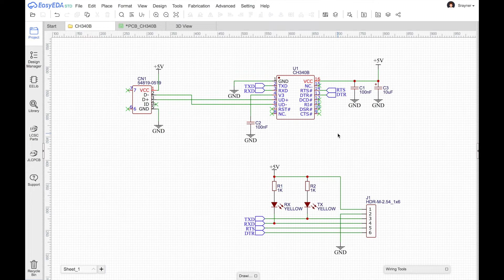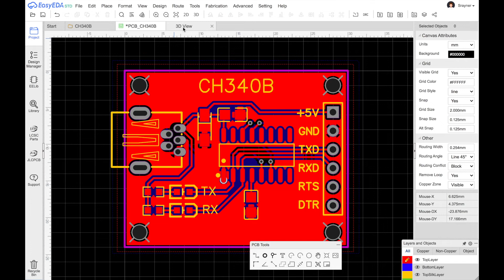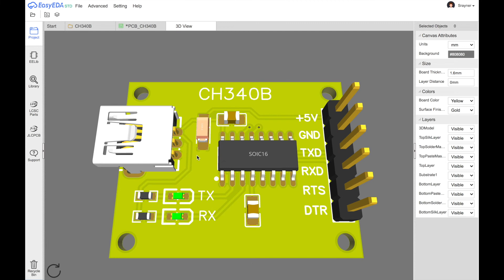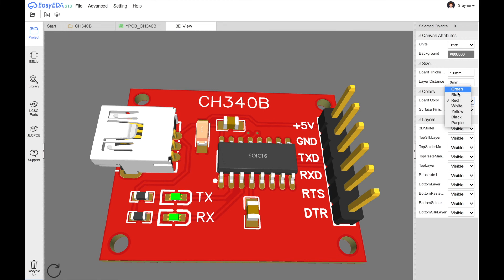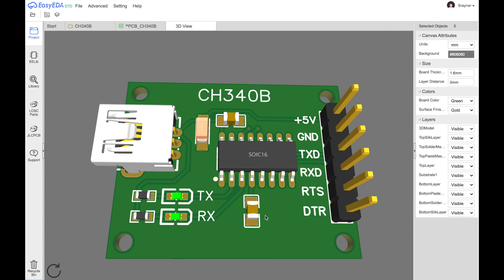USB to Serial Converter using CH340B Chip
So I thought I would have a look at making my own USB to serial converter. I plan to use this concept in future Arduino projects. Taking inspiration from Jullian Ilett's video I decided to use the CH340 chip.

Whilst doing this it seems EasyEDA have updated their software. Easy EDA now allows you to view your board in any colour!